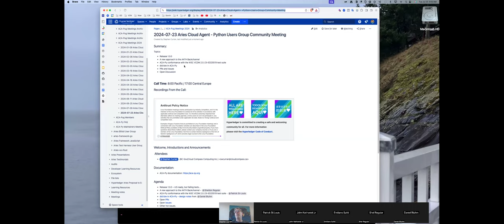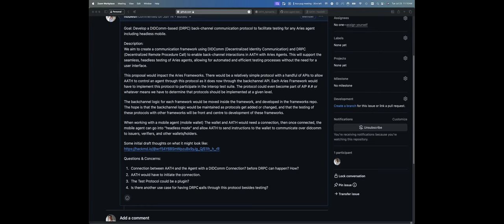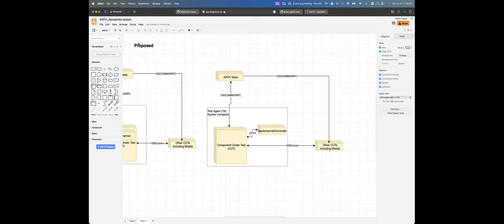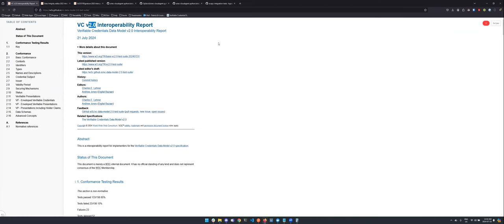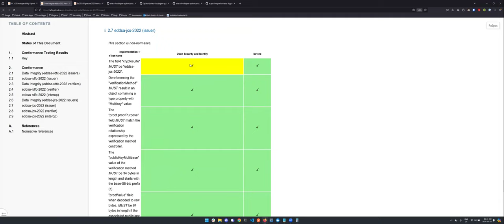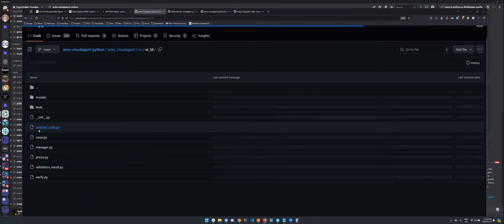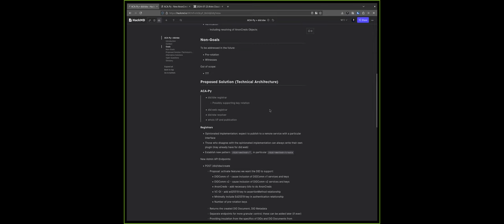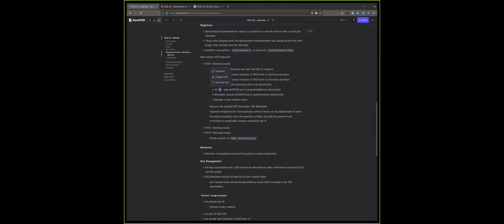20240723 Aries Cloud Agent Python User Group Meeting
Agenda:

- Release 1.0.0 -- RC5, PRs and Issues
A new approach to the AATH Backchannel
ACA-Py conformance with the W3C VCDM 2.0 / DI-ED25519 test suite
- did:tdw in ACA-Py